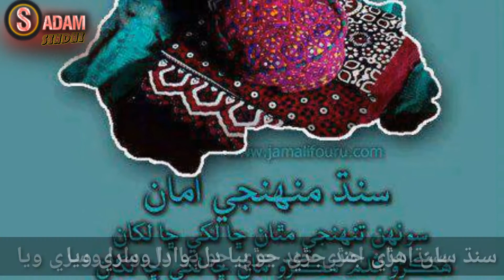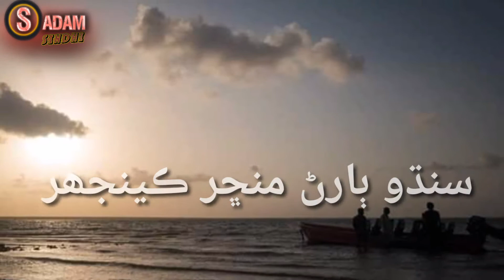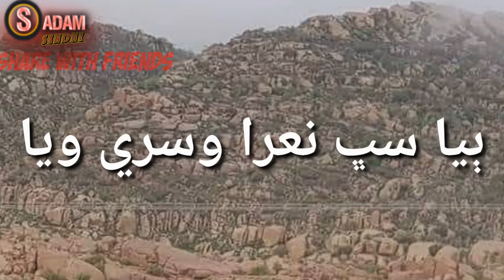Sindh San Ahri Jind Juri Jo Biya Dill Wara Wisree Wiya/Best Sindhi Song By Abida Parveen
Sindhi Song By Abida Parveen
Edit By Sadam Sindhi